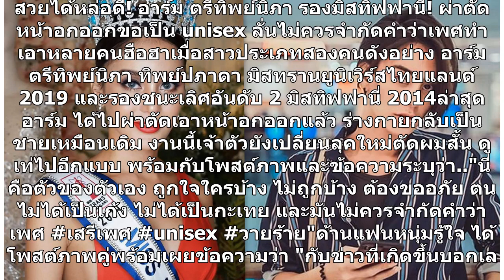อาร์ม ตรีทิพย์นิภา รองมิสทิฟฟานี่ ผ่าตัดเอาหน้าอกออกขอเป็น unisex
สวยได้หล่อดี! อาร์ม ตรีทิพย์นิภา รองมิสทิฟฟานี่! ผ่าตัดหน้าอกออกขอเป็น unisex ลั่นไม่ควรจำกัดคำว่าเพศทำเอาหลายคนฮือฮาเมื่อสาวประเภทสองคนดังอย่าง อาร์ม ตรีทิพย์นิภา ทิพย์ปภาดา มิสทรานยูนิเวิร์สไทยแลนด์ 2019 และรองชนะเลิศอันดับ 2 มิสทิฟฟานี่ 2014ล่าสุด อาร์ม ได้ไปผ่าตัดเอาหน้าอกออกแล้ว ร่างกายกลับเป็น...